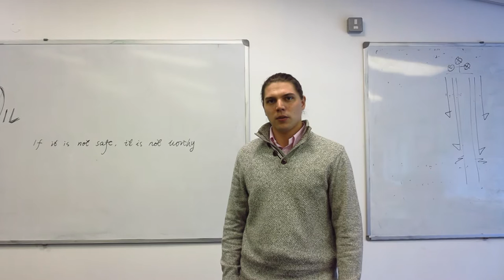MegaOil from IPC, Heriot-Watt University